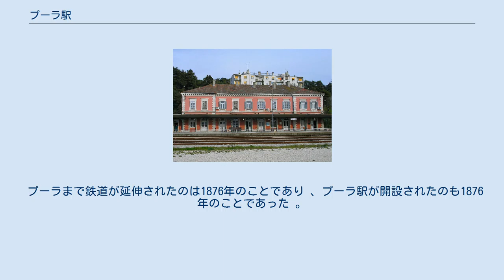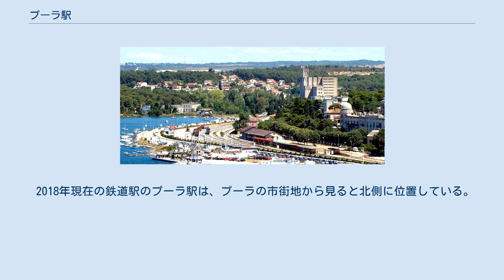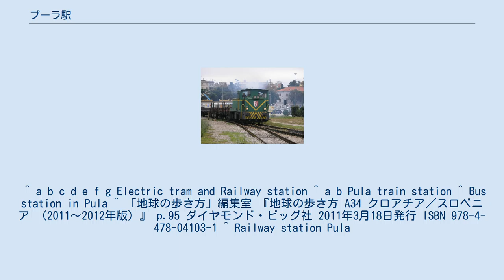プーラ駅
地図 プーラ駅（プーラえき。クロアチア語、Željeznički kolodvor u Puli）は、クロアチア西端部の都市プーラ町の北部に設置されている鉄道駅である。
海岸近くに立地しており、近くには旅客船の発着場なども存在する。
なお、軌間は1435 mmの標準軌である。
 プーラまで鉄道が延伸されたのは1876年のことであり 、プーラ駅が開設されたのも1876年のことであった 。
 それ以前は、砂利道の陸路での輸送もあったものの、プーラ港を利用した海運が大きな役割を果たしていた 。
 これに対して鉄道開通後は、鉄道を用いた貨物輸送がプーラの町の産業の発展につながっていった 。
 例えば、プーラにある造船所への資材の運搬などにも鉄道は利用され、鉄道開通前より効率的に造船所は稼動するようになった 。
 さらに1904年にはプーラの町に路面電車も開業した 。
 しかし、この路面電車は1934年に廃止されるなど、 、プーラ駅の重要度も低下していった。
2018年現在においても、プーラ駅には旅客列車と貨物列車の両方がやってくるものの、全盛期と比べると、列車による輸送密度は低下した 。
 プーラ駅から数百メートル圏内に、以下のような施設が存在する。
 （参考）造船所のUljanikへと伸びる貨物線。
 客車はプーラ駅止まりであるものの、貨物線はさらに先まで伸びている。
プーラの造船所のUljanikへの貨物輸送のための約1.3 kmの路線は、2018年現在でも使用され続けている 。
 2018年現在の鉄道駅のプーラ駅は、プーラの市街地から見ると北側に位置している。
ただし、1904年から1934年までの間は、プーラには路面電車が運行されて、市街地の近くまで鉄道によるアクセスも可能だった 。
 ^ a b c d e f g Electric tram and Railway station ^ a b Pula train station ^ Bus station in Pula ^ 「地球の歩き方」編集室 『地球の歩き方 A34 クロアチア／スロベニア （2011～2012年版）』 p.95 ダイヤモンド・ビッグ社 2011年3月18日発行 ISBN 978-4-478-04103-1 ^ Railway station Pula